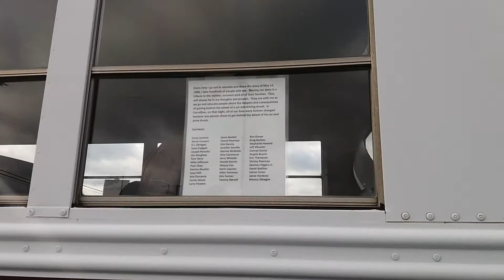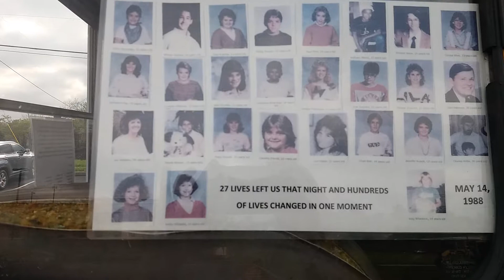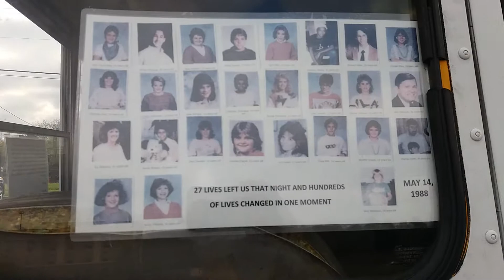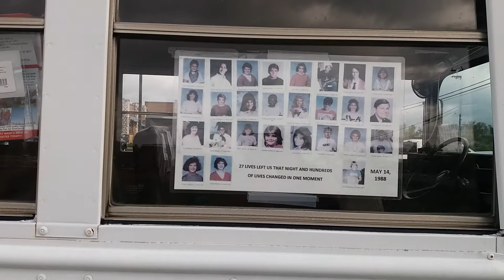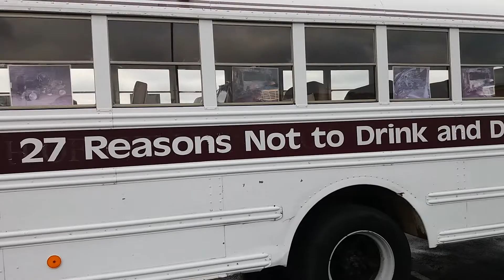A Somber Note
After dinner, Stacey and Lee pay a visit to a mobile monument to one of Kentucky's worst tragedies.

If you would like to help the Daily Drawing or DFB, you can go to either of the following: